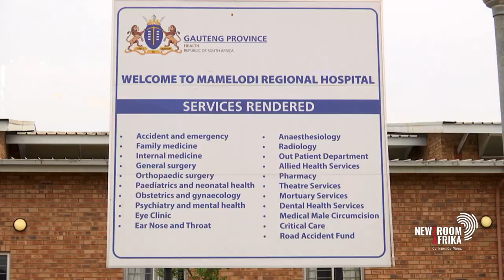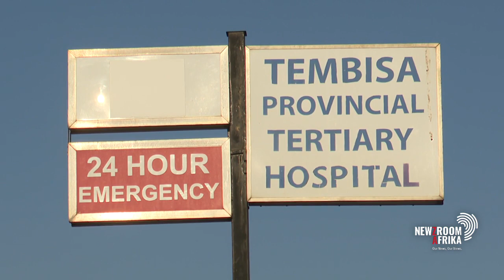Heywood on the politicisation of the SA's healthcare system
Operation Dudula members have conducted anti-immigration protests at two Gauteng hospitals this week.

They allegedly demanded identification from patients and even staff members.

It comes after Limpopo Health MEC, Dr Phophi Ramathuba, accused an undocumented Zimbabwean of making strained resources worse at a Bela-Bela hospital.

Human rights activist, Mark Heywood, weighs in.